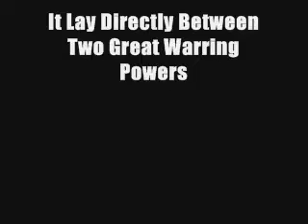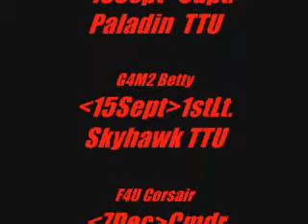Interceptor~a pilot's tale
Outnumbered and overwhelmed, these interceptor pilots battle against the odds.